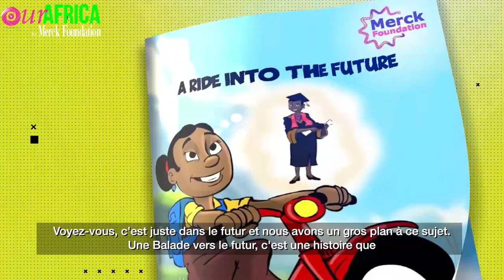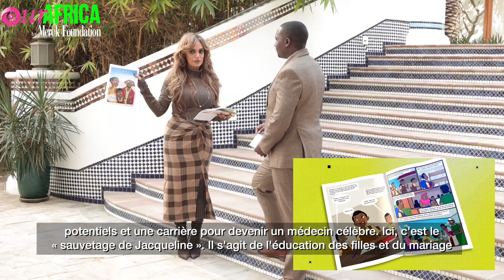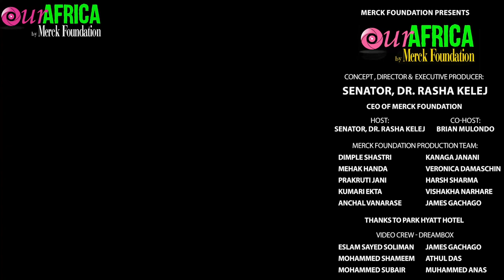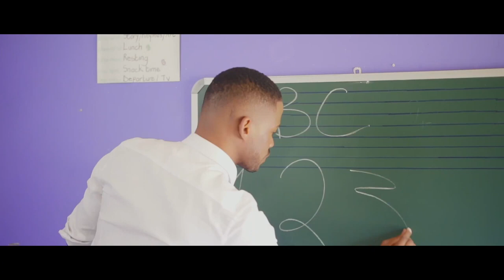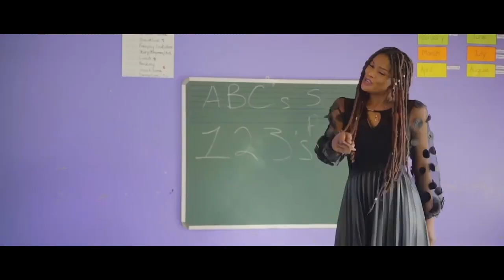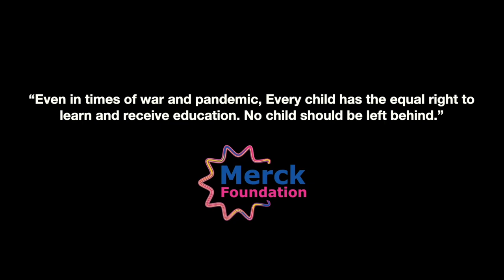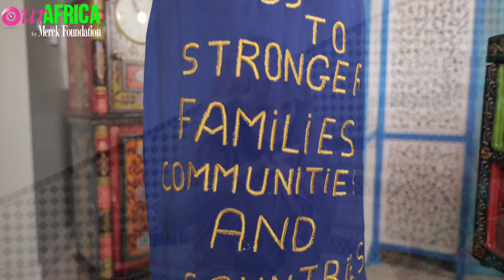Notre Afrique par la Fondation Merck - Mettre fin au mariage des enfants - Ep.2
« Tout d'abord, je voudrais remercier tous les téléspectateurs et abonnés pour la réponse incroyable que nous avons reçue pour notre programme télévisé « Notre Afrique ». L'amour que nous recevons de tous est en effet très encourageant et nous pousse à travailler plus dur pour résoudre les problèmes sociaux et de santé sensibles pour être la voix des sans-voix dans notre Afrique bien-aimée ».
« Le deuxième épisode de l'émission s'est focalisé sur la résolution de deux problèmes importants en Afrique : - Mettre fin au mariage des enfants et soutenir l'éducation des filles en Afrique, à travers notre communauté Mode et L’Art avec un But. Je crois fermement que l'éducation est un facteur crucial pour le bien-être économique en Afrique et une stratégie forte non seulement pour l'autonomisation des femmes, mais aussi pour résoudre d'autres problèmes tels que ; Arrêter la VBG, les MGF, briser la stigmatisation de l'infertilité et la prévention des MST. Je crois que l'éducation des filles est le meilleur vaccin contre le VIH et le meilleur investissement dans l'économie mondiale »
« Je crois fermement que l'éducation des filles est le meilleur investissement dans l'économie mondiale, lorsqu'une fille est éduquée, elle est mieux équipée pour être financièrement indépendante. Cela l'aidera à prendre de meilleures décisions pour atteindre ses objectifs, dans ce voyage, elle pourra également mieux prendre soin de sa famille. Je suis extrêmement fière que grâce au programme « Éduquer Linda » en partenariat avec les Premières Dames Africaines, nous ayons pu assurer l'avenir de centaines de jeunes et brillantes étudiantes en leur offrant des bourses et des subventions. Ces bourses et subventions couvrent les frais de scolarité, les uniformes scolaires et d'autres éléments essentiels, notamment les cahiers, les stylos et les instruments mathématiques, afin que ces jeunes filles puissent réaliser leur potentiel et poursuivre leurs rêves »
Outre le programme « Éduquer Linda », la Fondation Merck a également annoncé les Prix MARS pour apprécier et reconnaître les « Meilleures Chercheuses Africaines » et le « Meilleur Jeune Chercheur Africain ». L'objectif est d'autonomiser les femmes et les jeunes chercheurs africains, de faire progresser leur capacité de recherche et de promouvoir leur contribution aux STEM (Science, Technologie, Ingénierie et Mathématiques).

Le thème du deuxième épisode est Sensibiliser sur la fin du mariage des enfants et soutenir l'éducation des filles en Afrique.

Sénatrice, Dr Rasha Kelej,
CEO de la Fondation Merck